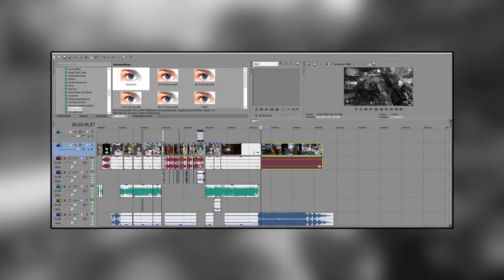152 Sek. Nuklear! | Live-Fails, FAQ & mini-rage etc. | Commentary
► Für mehr Infos die Beschreibung öffnen.
"Hoffe es hat euch gefallen :D !"

Ich hoffe euch hat dieses Video von mir gefallen.